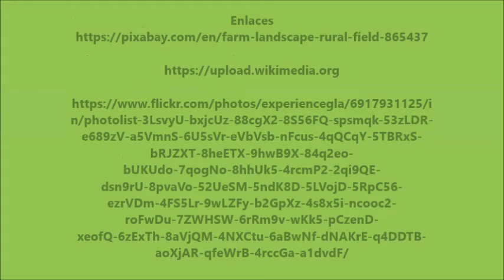El burro Flautista